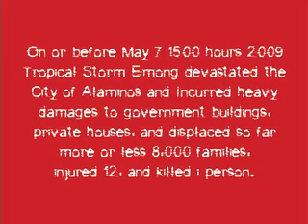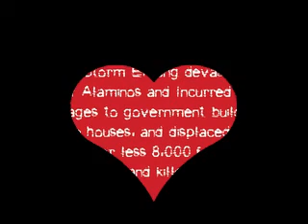Alaminos City Typhoon Emong Hits 2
Alaminos City, Pangasinan was hit by Typhoon Emong on May 7, 2009 and here is a series of the devastation that it left behind. Photos are from the City Information Office. Production by: Lemton Agricola